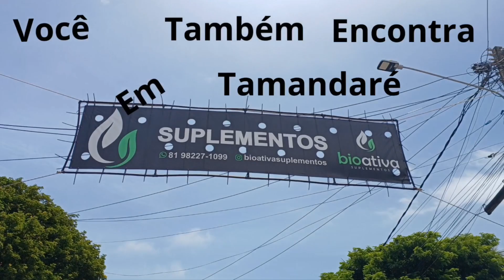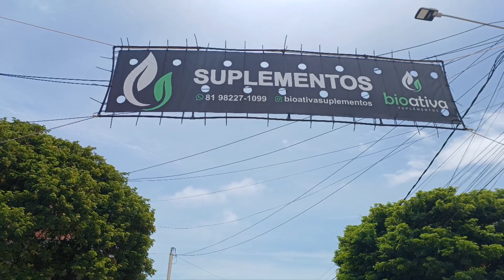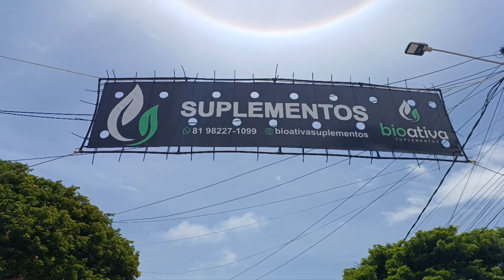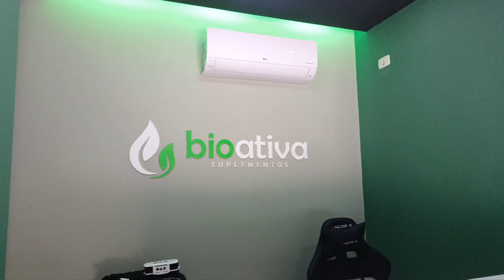#120#🏝🏖🎁você também encontra em Tamandaré#🏖🌞Praias Carneiros Campas Forte Boca da Barra Pe.